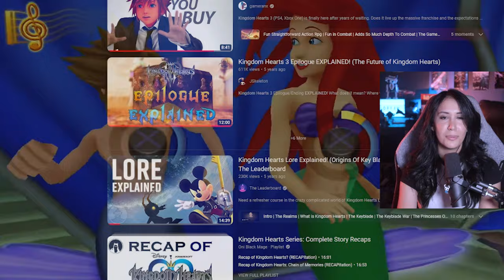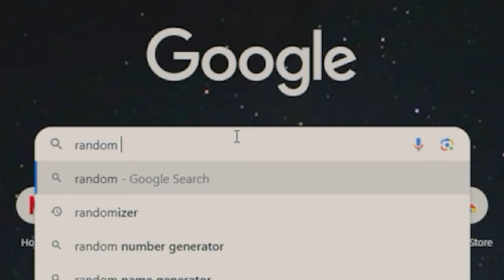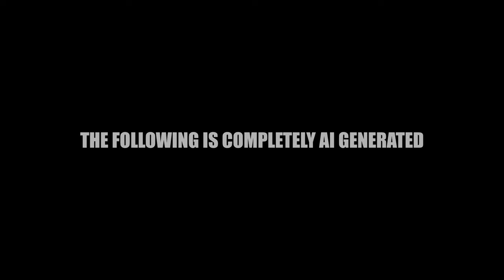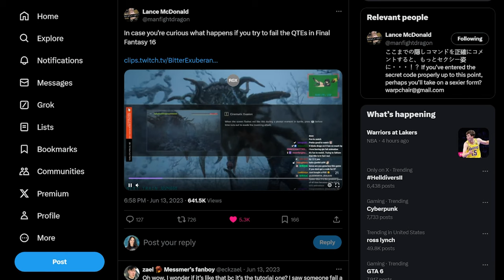Square Enix Games Are NOT For Everyone - A glance at FF7 Rebirth & More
A look at SquareEnix titles that put them on the map! From Final Fantasy VII Rebirth, to Dragon quest and Kingdom hearts. A hot take discussion that goes over popular games in the catalogue.

FF 7 Rebirth: "This is an action role-playing game in which players follow the story of a mercenary (Cloud Strife) on a quest to save the planet from evil. Players explore fantasy landscapes, perform missions, and battle monsters and soldiers in frenetic melee combat."

Need a new Rig?

0:00 Intro
1:17 Square-Enix Timeline
3:15 The Secret Formula
4:17 Confused? Me too.
5:20 Square-Enix Story Depth
9:20 Cringe Showcase
11:24 QTE Overload?
12:45 Square-Enix Icons
13:39 Modernization
15:36 Musical Impact
16:12 Musical Showcase
17:14 Outro